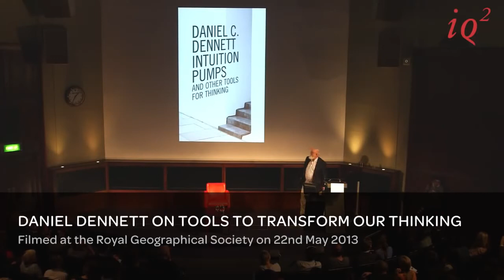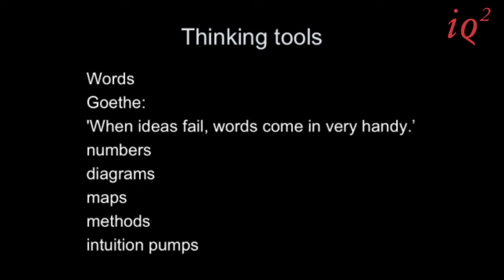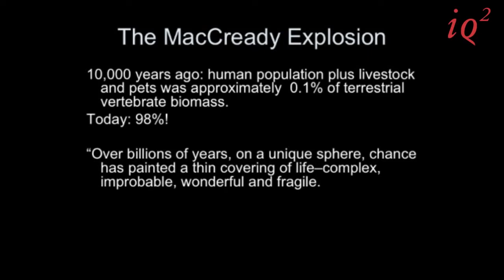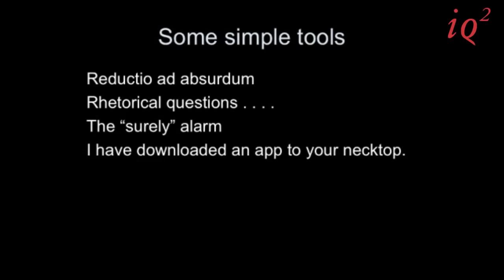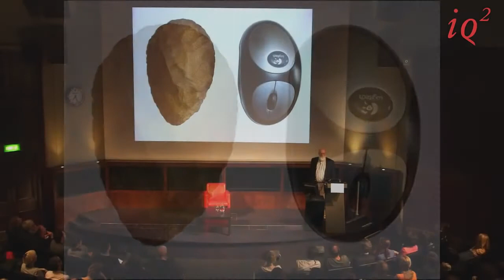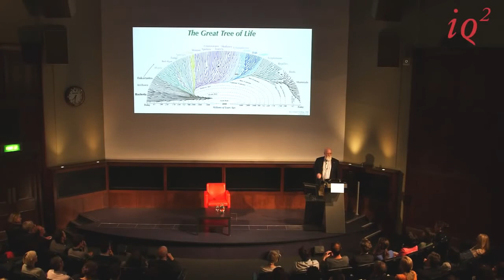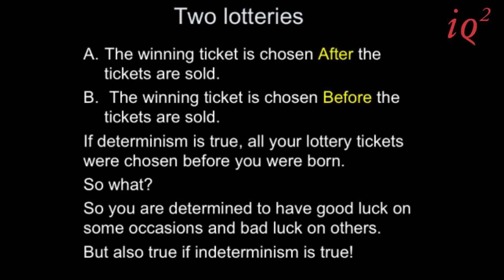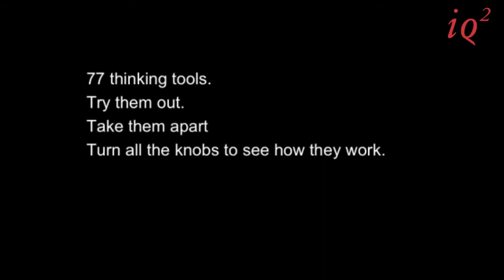Prof. Dr. Daniel Dennett - Lecture on Tools to Transform our Thinking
Filmed at the Royal Geographical Society on 22nd May 2013.

Daniel Clement Dennett III (born March 28, 1942) is an American philosopher, writer, and cognitive scientist whose research centers on the philosophy of mind, philosophy of science, and philosophy of biology, particularly as those fields relate to evolutionary biology and cognitive science.
As of 2017, he is the co-director of the Center for Cognitive Studies and the Austin B. Fletcher Professor of Philosophy at Tufts University. Dennett is an atheist and secularist, a member of the Secular Coalition for America advisory board, and a member of the Committee for Skeptical Inquiry, as well as an outspoken supporter of the Brights movement.

Daniel Dennett is one of the world's most original and provocative thinkers. A philosopher and cognitive scientist, he is known as one of the 'Four Horseman of New Atheism' along with Richard Dawkins, Sam Harris and the late Christopher Hitchens.

On May 22nd he came to Intelligence Squared to share the insights he has acquired over his 40-year career into the nature of how we think, decide and act. Dennett revealed his favourite thinking tools, or 'intuition pumps', that he and others have developed for addressing life's most fundamental questions. As well as taking a fresh look at familiar moves -- Occam's Razor, reductio ad absurdum -- he discussed new cognitive solutions designed for the most treacherous subject matter: evolution, meaning, consciousness and free will.

By acquiring these tools and learning to use them wisely, we can all aspire to better understand the world around us and our place in it.